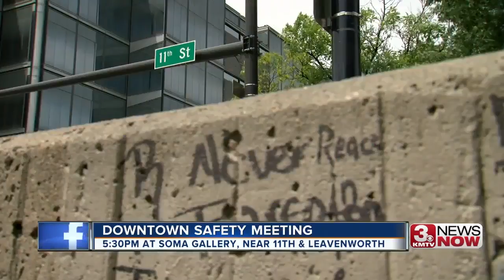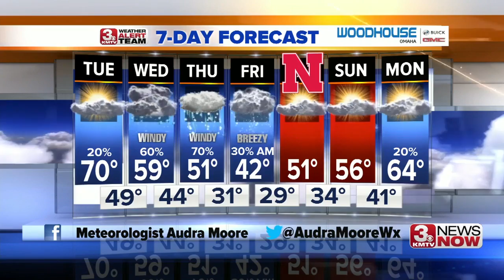The latest headlines from 3 News Now | April 9, afternoon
Your latest weather and headlines